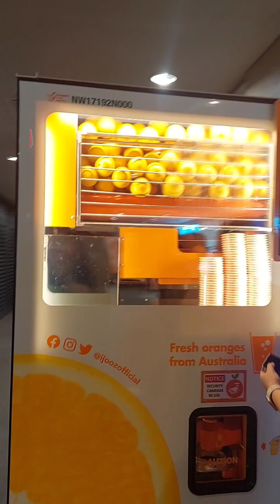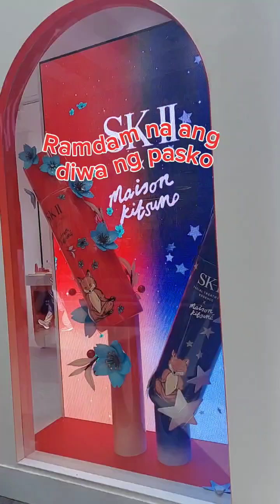💕Ramdam na ang diwa ng Pasko💕